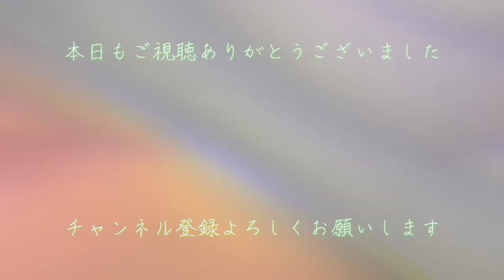【茨城県ひたちなか市】ひたち海浜公園で大人の鬼ごっこ【前編】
いつぞやの配信で味をしめたクルチョモが
まさかのスケールで公開鬼ごっこ配信を敢行！！！

あの日の感動！あの日の興奮が蘇る！！！

前半をギュッと濃縮した14分と少し！！

あなたは涙なしで見れますか？

見れる。